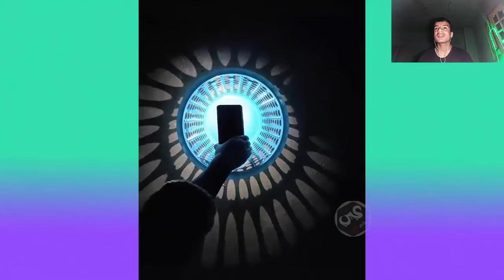مقاطع مريحة للأعصاب لن تمل من مشاهدتها😍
انا , محمد عبدة , عندي 17 سنة 🙅‍♂ افكاري مجنونة ومبتسم علطول 😁 بحول الطاقة دي ل فيديوهات قصيرة 🎬 كن جزء من حياتي ♥